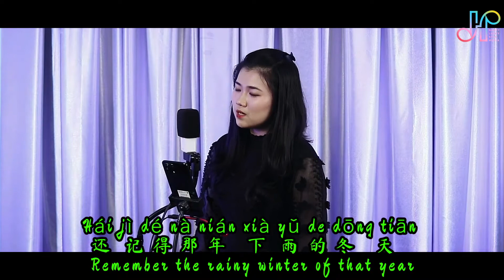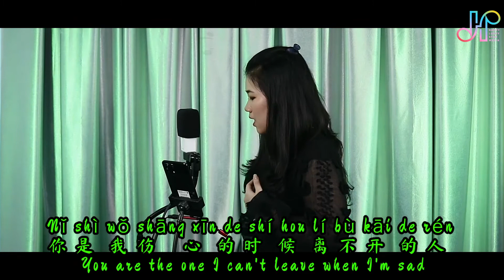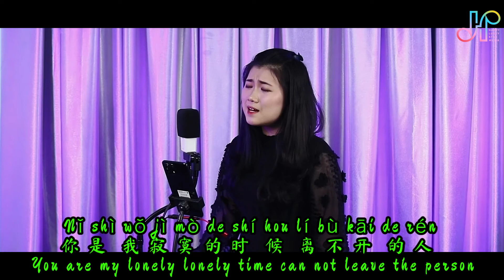Mei Li Nv Ren 美丽女人 Cover by Selvia Salim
Title:  Mei Li Nv Ren 美丽女人
Singer: Zhang Yuan 张远
作词：Liu Jia Liang 刘嘉亮
作曲：Luo Jun Lin 罗俊霖

Happy Lucky Star Media Happy Everyday